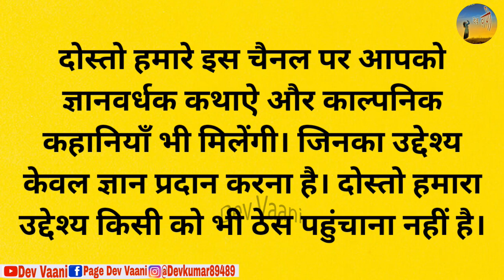राक्षस ने बचाई औरतों की लाज - कथा (भाग-2) || Dharmik Katha | hindi kahaniya